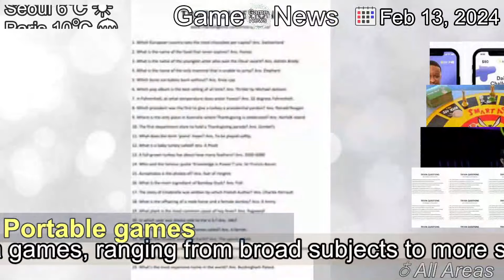[Latest]Top 25 best trivia games on App Store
[Contents]
Updated by Ivan Spasojevic on February 13th, 2024 There are plenty of different iOS trivia games, ranging from broad subjects to more specialist apps that deal with dedicated topics like geography. You can surely find the one that's tailored to your knowledge!